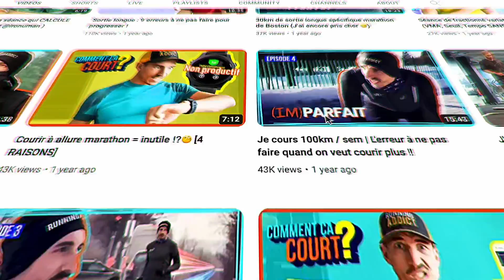La SOLUTION pour avoir le temps de courir !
On a tous le temps d'aller courir si on applique les conseils de cette vidéo :)
Avoir le temps ou ne pas avoir le temps, c'est une question compliquée qui peut vite frustrer... le but n'est pas de juger mais de vous aider ;)

(dont 2 qui ne vous coûtent rien alors merci d'avance !)
► 👟🙋🏻‍♂️ Besoin d'être accompagné.e en course à pied ? J'ai créé la plateforme Campus qui individualise et structure tes plans d'entraînements !

► Running Addict c'est aussi le blog : des centaines d'articles de conseils pour progresser en course à pied... Et évidemment pour le triathlon, rendez-vous

0:00 Courir après le temps ?
0:41 La question majeure à se poser !
0:55 La recette de l'échec
1:29 La solution pour trouver l'équilibre
1:55 La performance est un choix
2:34 Mon astuce pour trouver le temps de courir
3:11 DISCLAIMER IMPORTANT !
3:45 5 séances qui durent 30 minutes :)